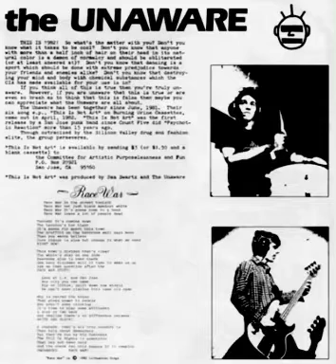The Unaware - Die Young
From: Demo Tape 1981